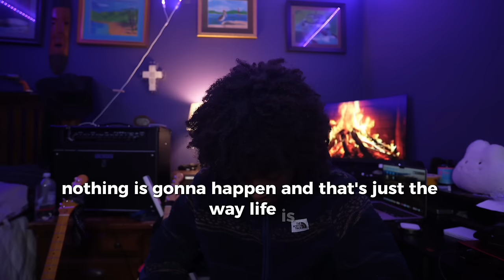It’s time to find yourself and change your life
Franklinton, LA  70438